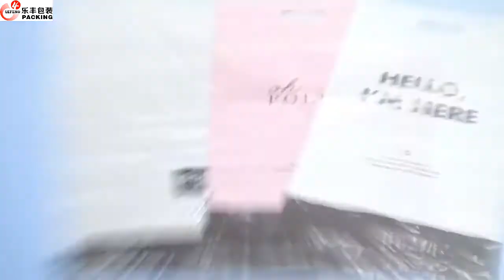Custom Printed Matt Pink Poly Mailer Bag Envelope Mailing Plastic Shipping Bags With Handle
Name：    mail bag/shipping bag/courier bag/postal bag
Color：     Pink as picture or your color choice in Pantone
Size：       your size，custom
MOQ :       10000pcs
OEM/ODM service:      Acceptable
Materials:              High quality biodegradable materials or  PE
Delivery time:      10-15days
Feature:                Waterproof,high toughness,strong tear
Style:                    With die cut handle
Sample :              Exist sample for fee
Sample with your logo & size need to be negotiated
Certification:       ISO9001/ISO14001